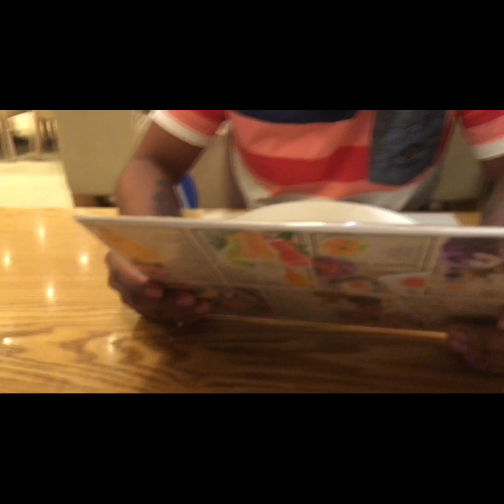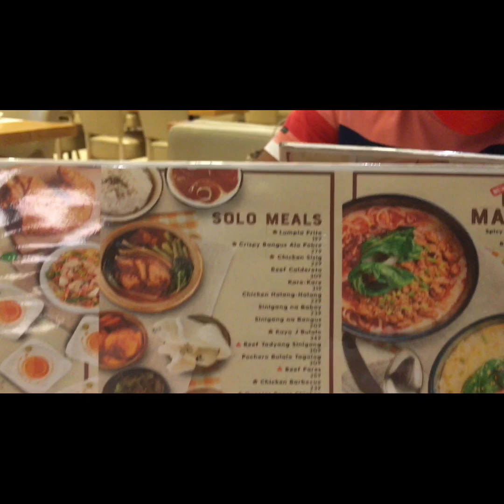KUYA J RESTAURANT AT WALTER MART NORTH EDSA